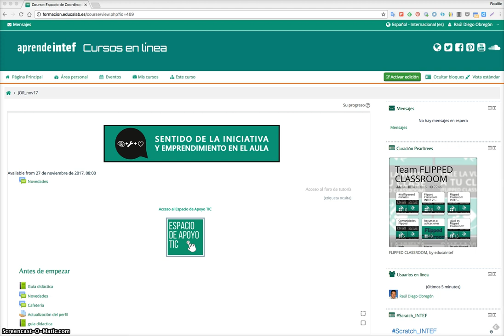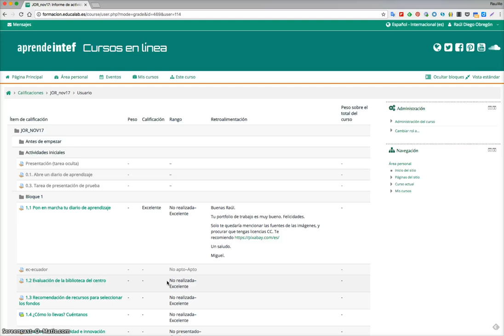Cómo ver el calificador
Videotutorial para tener acceso al calificador en los cursos Tutorizados de AprendeINTEF.